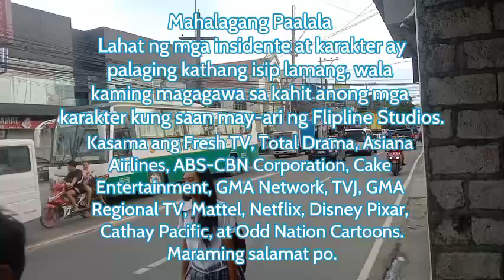PLP Custom Characters #23